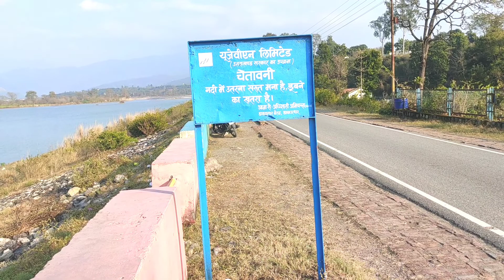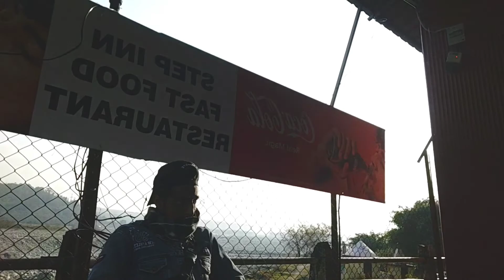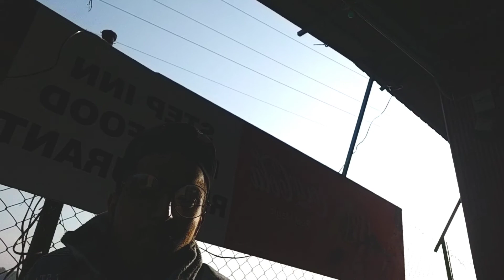my first vlog😍 Dehradun vlog || beautiful Vlog ❤ || Beautiful uttarakhand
My vlog of Dakpathar Dehradun || My 3rd Vlog ❤